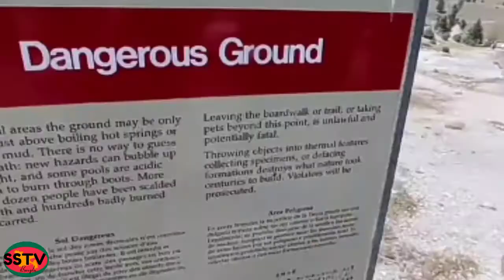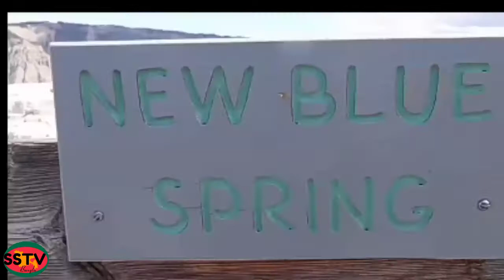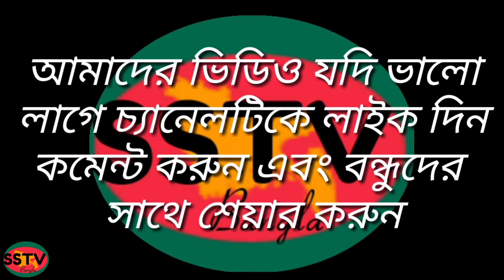Amazing national park#আশ্চর্যজনক জাতীয় পার্ক# अद्भुत राष्ट्रीय उद्यान#അത്ഭുതകരമായ ദേശീയ ഉദ്യാനം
Only WhatsApp.